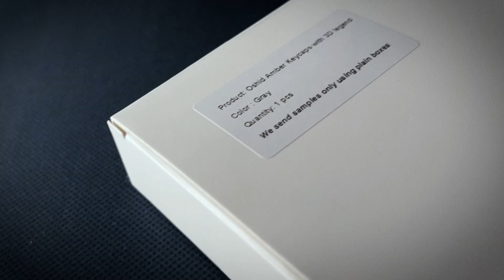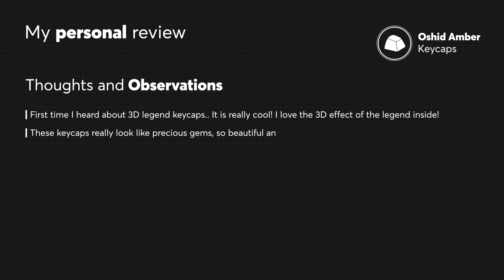First 3D Legend Keycaps!? Oshid Amber keycaps Sound Test & Review!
The Oshid Amber are high quality PC keycaps and are the first 3D legend keycaps sets! These look so good, they are like shiny gems! For those wondering, they are OSA profile & I've got the Gray color. I've made sound tests with Akko CS Crystal linear switches & Zeal Clickiez clicky switches. I also made some close shots of the keycaps and packaging, an unboxing and a personal review. These are really special keycaps! The keyboard used for the tests is a Tofu60 Aluminum with FR4 plate.

Thanks @Hexcore & @oshidkeycaps  for providing these keycaps! This was sent to me without any conditions. I can assure you that I will stay impartial in my videos and will always give my honest opinions in reviews and comments. @oshidkeys

Hey there, folks! I'm J-S, and I'm all about making sound test videos for mechanical and non-mechanical keyboards. From the latest MX switches to those classic vintage keyboards, Click and Thock is where you'll find all the keyboard sounds you crave.

I'm talking everything from old-school Alps SKCM switches and IBM Buckling Springs to the freshest Kailh BOX switches. I put 'em all to the test and compare the different sounds these switches and keyboards create.

I also like to experiment with different plates, cases, switches, keycaps, and other components to see how they affect the sound. To keep things fair, I always use the same case, plate, and keycaps when comparing sounds.

So, if you're all about that keebsporn life, you've come to the right place. Just kick back, relax, and enjoy the sweet, sweet sounds of keyboards.

00:00 - Intro
00:06 - Unboxing
00:18 - Keycaps presentation
00:48 - Packaging
00:53 - Keycaps Specs
01:04 - Keycap Turntable
01:26 - Mounting keycaps on keyboard
01:32 - Keycaps on keyboard
02:11 - Zeal Clickiez clicky switches
02:17 - Typing Sound Test - Clicky switches
03:01 - Single key Sound Test - Clicky switches
03:13 - Modifiers Sound Test - Clicky switches
03:24 - Akko CS Crystal linear switches
03:28 - Typing Sound Test - Linear switches
04:13 - Single key Sound Test - Linear switches
04:26 - Modifiers Sound Test - Linear switches
04:36 - Personal Review
04:52 - Final